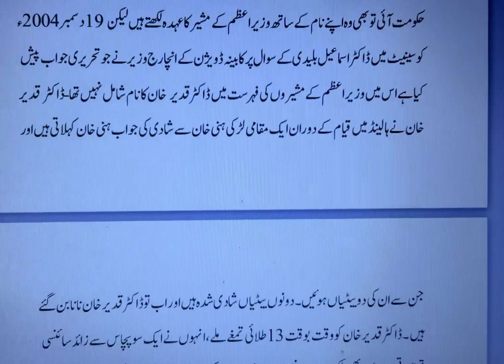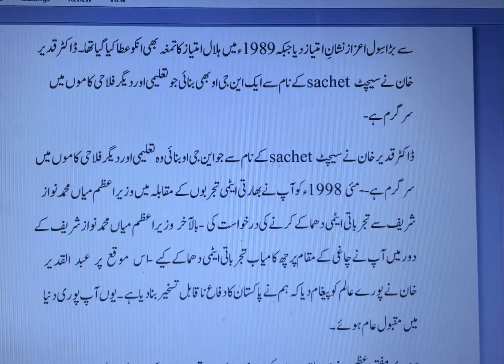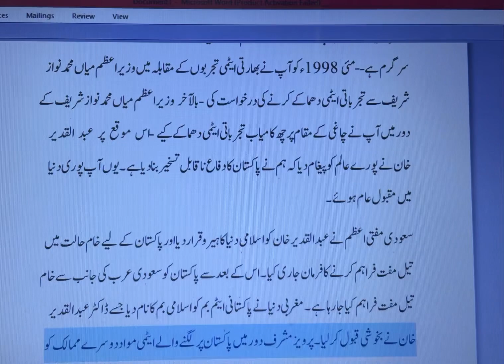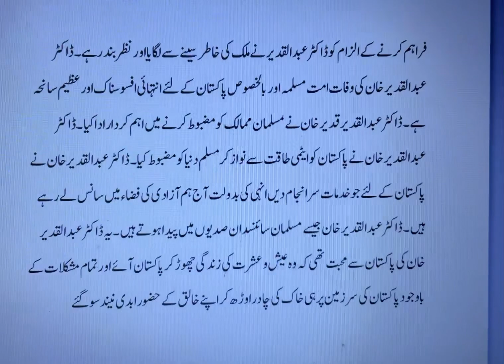ڈاکٹر عبد القدیر خان-مایہ ناز ایٹمی سائنسدان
ہزاروں سال نرگس اپنی بے نوری پہ روتی ہے
بڑی مشکل سے ہوتا ہے چمن میں دیدہ ور پیدا
ڈاکٹر قدیر کی زندگی پر ایک نظر
ڈاکٹر عبدالقدیر خان 1936 کو ہندوستان کے شہر بھوپال میں پیدا ہوئے تھے۔ ڈاکٹر قدیر نے اپنی کتاب میں لکھا ہے کہ پاکستان میں ایٹمی پروگرام کی بنیاد سابق وزیراعظم ذوالفقار علی بھٹو نے رکھی تھی۔
ڈاکٹر خان ہالینڈ سے ماسٹرز آف سائنس جبکہ بیلجیئم سے ڈاکٹریٹ آف انجینئرنگ کی اسناد حاصل کیں، بعد ازاں انہوں نے 31 مئی 1976ء میں انجینئرنگ ریسرچ لیبارٹریز میں شمولیت اختیار کیـ
پاکستانی ایٹم بم کے خالق اور مایہ ء ناز سائنسدان ڈاکٹر عبدالقدیر خان سے، جو کہ صدر کے مشیر بھی ہیں، ـڈاکٹر قدیر خان پندرہ برس یورپ میں رہنے کے دوران مغربی برلن کی ٹیکنیکل یونیورسٹی، ہالینڈ کی یونیورسٹی آف ڈیلفٹ اور بیلجیئم کی یونیورسٹی آف لیوؤن میں پڑھنے کے بعد 1976ء میں واپس پاکستان آگئےـڈاکٹر خان ہالینڈ سے ماسٹرز آف سائنس جبکہ بیلجیئم سے ڈاکٹریٹ آف انجینئرنگ کی اسناد حاصل کرنے کے بعد 31 مئی 1976ء میں انہوں نے انجینئرنگ ریسرچ لیبارٹریز میں شمولیت اختیار کی ـ اس ادارے کا نام یکم مئی 1981ء کو جنرل ضیاءالحق نے تبدیل کرکے ’ڈاکٹر اے کیو خان ریسرچ لیبارٹریز‘ رکھ دیا۔ یہ ادارہ پاکستان میں یورینیم کی افزودگی میں نمایاں مقام رکھتا ہے